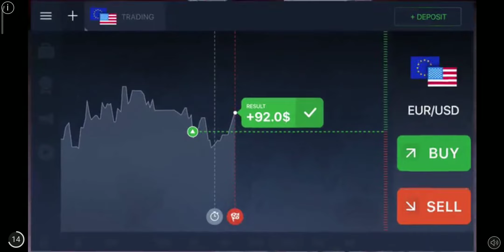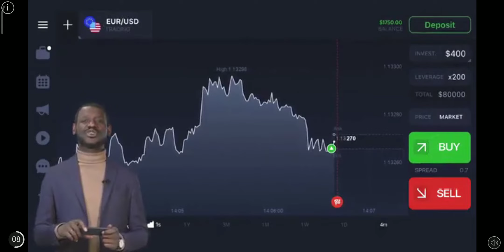Gangstar new Orleans completing all the mission s and unlock new turf